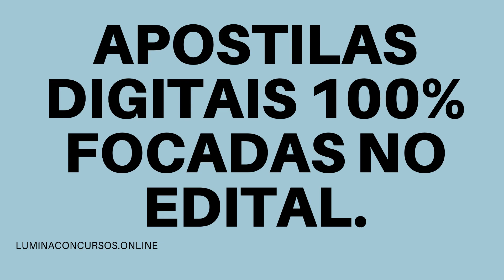APOSTILA PREFEITURA DE BURITIS MG 2021 DIRETOR DE VIGILÂNCIA SOCIOASSISTENCIAL